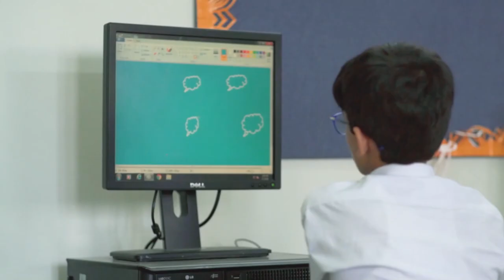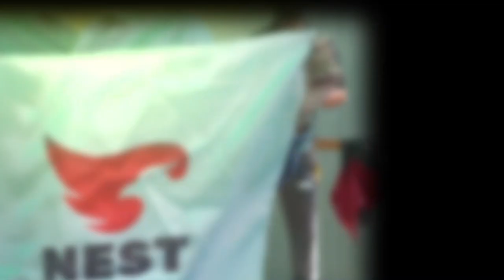The Nest School's anthem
Best Institute of Quality Education in Sukkur